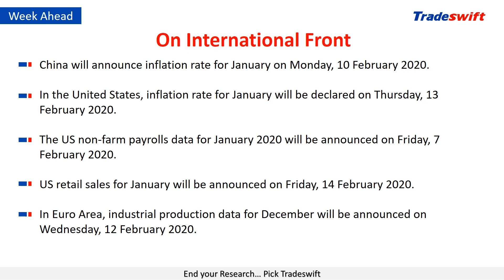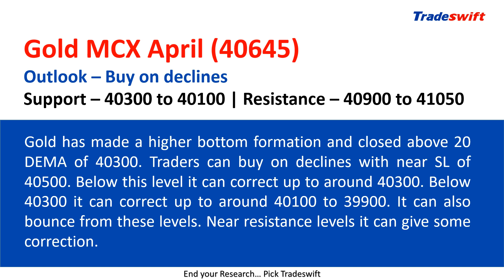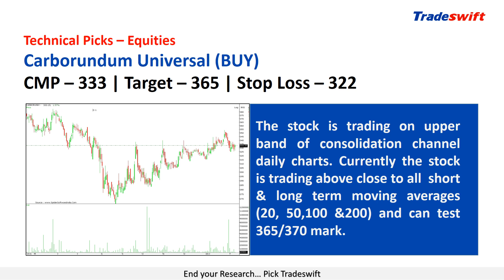Weekly Fundamental & Technical Outlook | 09 - 15 Feb, 2020 | Tradeswift